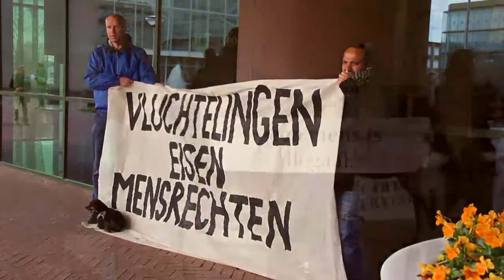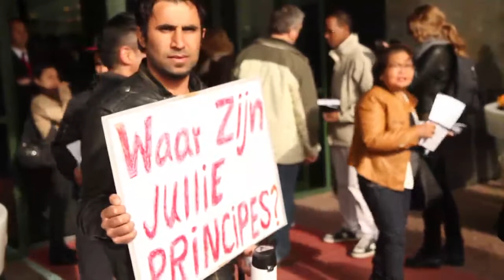Manifestatie vluchtelingen bij PvdA congres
Videoverslag voor Pinknoise Media collectief, voor het volledige verslag zie: pinknoise.puscii.nl

Op zaterdag 27 april voerden de vluchtelingen van "recht op bestaan" uit Den Haag en de vluchtkerk uit Amsterdam actie bij het PvdA leden congres in Leeuwarden. Reden voor het protest was een stemming over het voorstel van PvdA lid Sander Terphuis, om tegen het wetsvoorstel voor strafbaarstelling van illegaliteit te stemmen. Ook de uitzichtloze situatie waar vluchtelingen zich zonder het nieuwe wetsvoorstel al in bevinden is reden voor het protest.